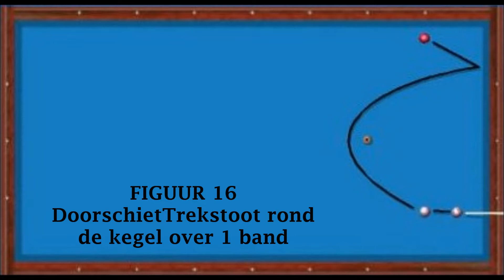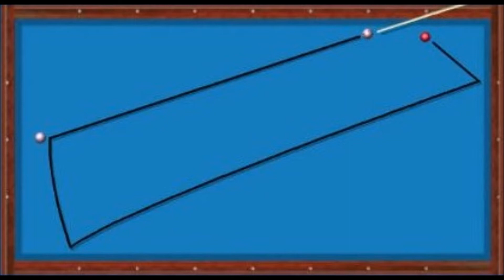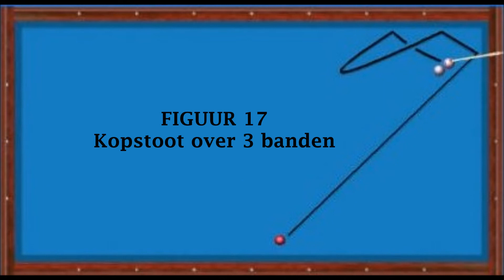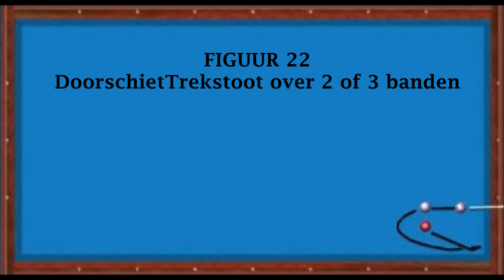Artistic Billiard = SET J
Artistieke kunststoten door Erik Van den Zegel.

de 10 figuren van Set J= 13, 16, 74, 36, 37, 14, 85, 17, 22, 100

Lang geduurd eer ik figuur 36 eindelijk gemaakt heb.